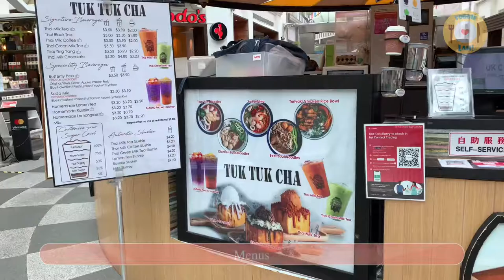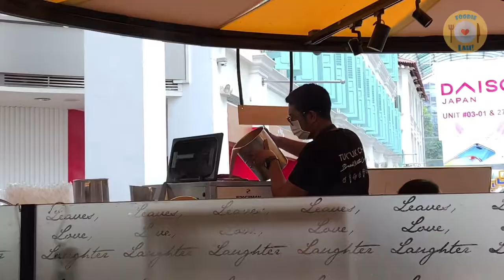Cafe Vlog Christmas Drink Thai Milk Tea Soft Serve Float from Tuk Tuk Cha Singapore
Thai Milk Tea Soft Serve Float at Tuk Tuk Cha Singapore 泰国奶茶 タイミルクティー
Cafe Vlog/Food trend/trendy food/fun drink

Established in 2015, Tuk Tuk Cha is a fuss-free casual Thai café which specializes in authentic Halal Thai food, beverages and trendy desserts.

Started off as a humble dessert kiosk, Tuk Tuk Cha has since grown and expanded to 10 outlets across Singapore.

Currently the market leader for Thai beverage and desserts, Tuk Tuk Cha’s launch in 2015 also kickstarted the Thai Milk Tea and Shibuya Toast trend in Singapore.

In 2018, Tuk Tuk Cha launched a fresh bistro-dining concept in Bedok Point which features an expanded range of Halal Thai food offerings. This comprehensive dining space in Bedok features an extensive menu which not only includes Thai delicacies such as – Thai Boat Noodles, Thai Beef Noodles and Thai Tom Yum Noodles. Other communal dining dishes such as Claypot Tom Yum Mama, Tang Hoon Prawn and Thai Stir-fry are also available.

- Original Thai Tea Float: S$5.9 / US$4.43
: Thai Tea Soft Serve+Thai Milk Tea

- Intense Thai Green Tea Float: S$5.9 / US$4.43
: Thai Tea Soft Serve+Thai Green Milk Tea